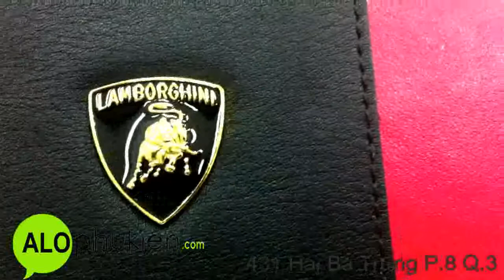Bao da Lamborghini for new iPad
- Bao da cao cấp dành cho iNew iPad.
- Thiết kế thời trang, tinh tế bằng chất liệu bền, mềm mại, cảm nhận được sự thoải mái khi cầm trên tay.
- Thiêt kế hoàn toàn vừa vặn, các lỗ khuyết cho phép truy cập đầy đủ các phím chức năng của New iPad.
- Mặt trong bằng chất liệu da rất mịn giúp giữ sạch màn hình New iPad.
- Bảo vệ mặt trước và mặt sau cho New iPad của bạn.
- Bảo vệ New iPad của bạn tránh bị trầy xước, bụi bẩn, ẩm nước,...
- Màu sắc: Nâu, Xám, Trắng.

iphone, ipad, iphone 5, bao da, op lung, tai nghe, new ipad, phu kien, ipod, mieng dan, bao, da, retina, iphone 4s, loa, nhac, headset,